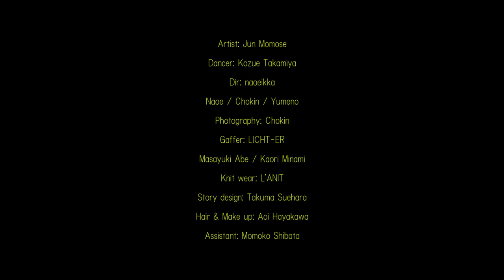百瀬巡 (Jun Momose) - 海岸風景 MV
「海岸風景」

Artist: Jun Momose
Dancer: Kozue Takamiya
Dir: naoeikka
Naoe / Chokin / Yumeno
Photography: Chokin
Gaffer: LICHT-ER
Masayuki Abe / Kaori Minami
Knit wear: L'ANIT
Directing: Takuma Suehara
Hair & Make up: Aoi Hayakawa
Assistant: Momoko Shibata

Music, Lyric, Mix：Jun Momose
Arrangement:：Jun Momose / ヒロヒロヤ
Guest trombone：NAPPI (Hainuwell)
Mastering：益子樹(Float)

【百瀬巡 / Jun Momose】